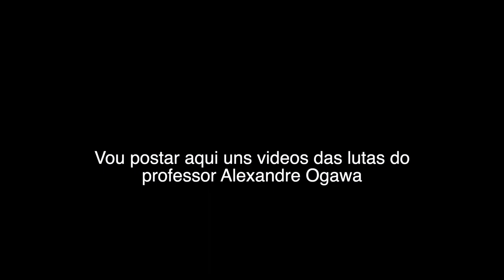ALEXANDRE OGAWA VS TOSHIO ASADA & ROGERIO SANTOS DE ALMEIDA /MINHAS LUTAS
Ogawa Dojo fica na cidade de Nishio, província de Aichi, Japão
Filiais:     Japão - Áustria - Brasil